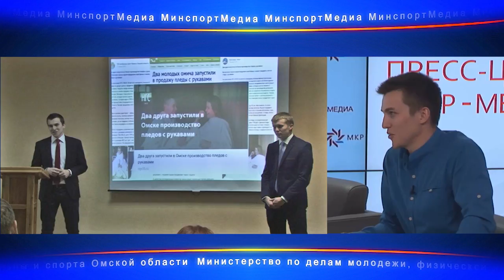Пресс конференция, посвященная открытию в СФО Российско Китайского студенческого бизнес инкубатора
С 1 по 20 июля Омский государственный педагогический университет примет первых участников международного проекта «Российско-Китайский студенческий бизнес-инкубатор», реализация которого стала возможной благодаря программе развития деятельности студенческих объединений Министерства образования и науки РФ. Омск станет единственным городом в Сибири, где откроется Российско-Китайский бизнес-инкубатор